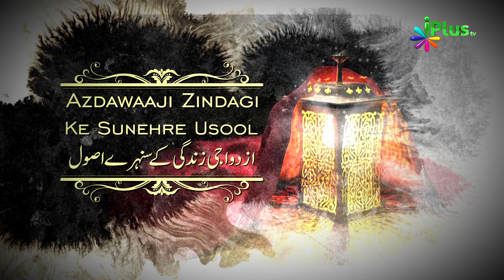Shauhar Ka Ghar Mein Bartav Kaisa Ho | Azdawaaji Zindagi Ke Sunehre Usool Ep 07 Shaikh Waseem Ahmad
Shauhar Ka Ghar Mein Bartav Kaisa Ho | Azdawaaji Zindagi Ke Sunehre Usool Ep 07 | Shaikh Waseem Ahmad Riyazi | iPlus TV